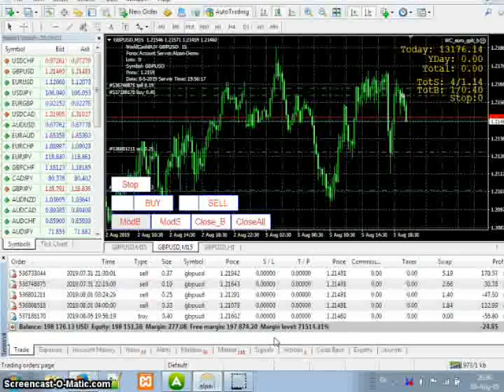dinbank-today (how to make money on forex)2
How the program works now.
The minimum deposit is only 100 $.
Income - 30% per month. The minimum period - 3 months.
Change Your Life Today.
Как программа работает сегодня.
Минимальный депозит всего 100$.
Прибыль - 30% в месяц. Минимальный срок - 3 месяца.
Измени свою жизнь уже сегодня.